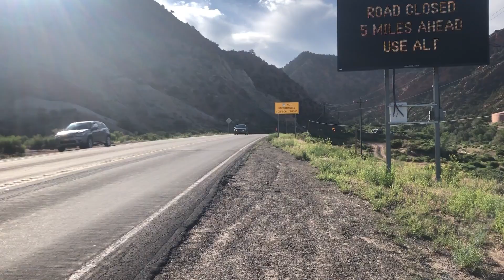Traffic advisory: SR-14 in Cedar Canyon closed due to rockslide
Written by Jeff Richards
June 21, 2023